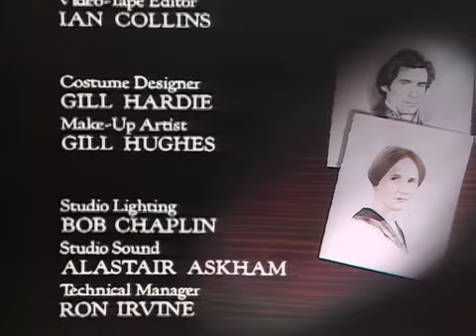Jane Eyre 1983 episode 01 Gateshead